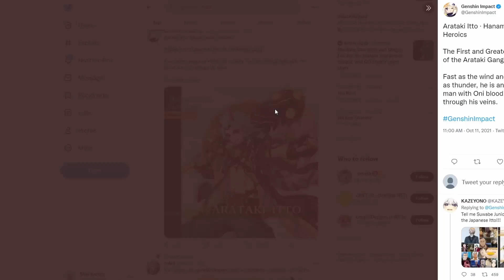ARATAKI ITTO Is Taking Over The Genshin Impact Fandom! Most Popular Character By Far!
ARATAKI ITTO Is Taking Over The Genshin Impact Fandom!

Minifousey# 5468

Minifousey